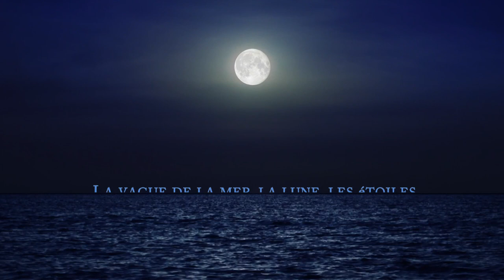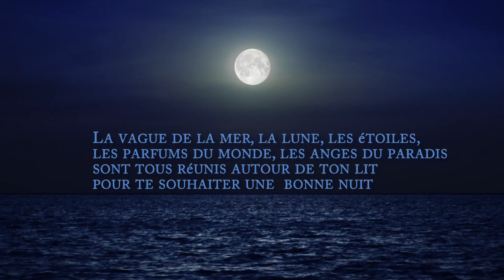Musique Relaxante, Coucher du Soleil, Mer et la Mer lune 🌙 Bien Dormir 🌃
Musique Magique est une chaîne qui propose des musiques libres de droits, pour Vlog, pour Youtubeurs ou d'autres projets sans droit d'auteur afin que vous puissiez l'utiliser dans vos vidéos YouTube ou la création de vos contenus et bien d'autres.